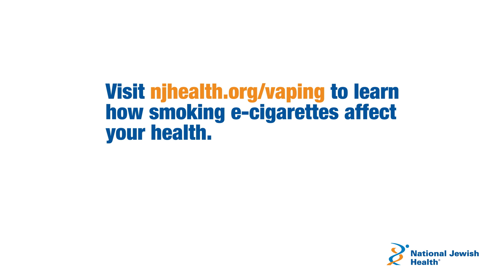What Does Science Know About Vaping?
Four scientists at National Jewish Health share information about vaping and why more research is necessary to identify how vaping affects our health.